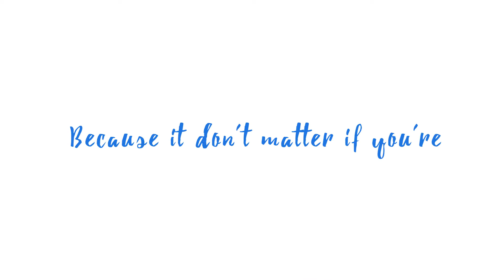Why The "MJ Tribute" Though?